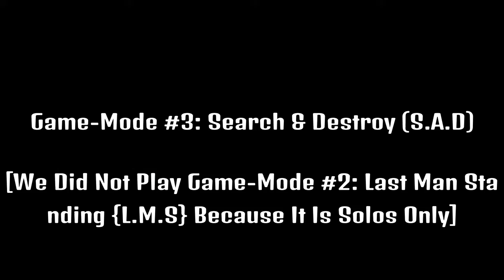THE WIG-SNATCHING ZOMBIES ARE BACK, AND THIS TIME, THEY SIDED WITH THE OPPS?! FT. Goldshadow727 | MZ